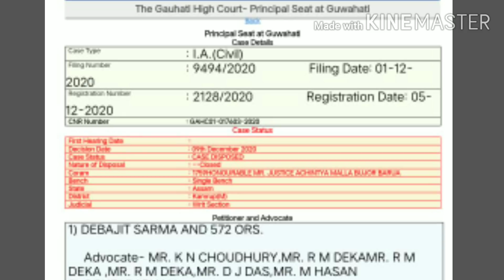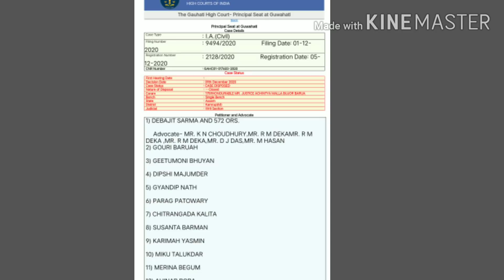গ্ৰেছ পোৱা প্ৰাৰ্থী সকলে 1Dec দিনা ৰুজু কৰা Case আজি Dispose হল।Grace vs Nongrace.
গ্ৰেছ পোৱা প্ৰাৰ্থী সকলে 1Dec দিনা ৰুজু কৰা Case আজি Dispose হল।Grace vs Nongrace.the high school tet special news,grace nongrace court case news today,today dispose a case filled by grace candidates,the high school Tet court case news,Assam Tet teacher appointment 2020,